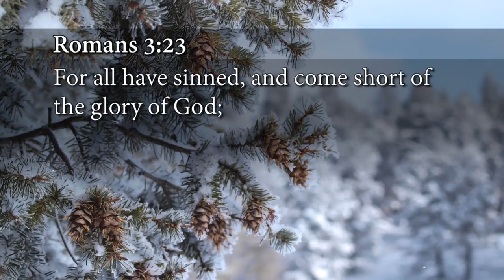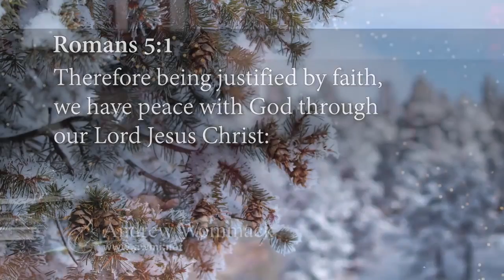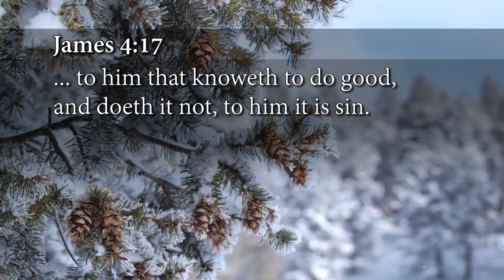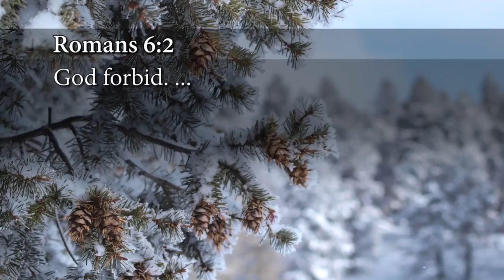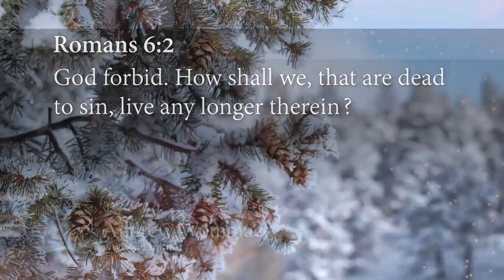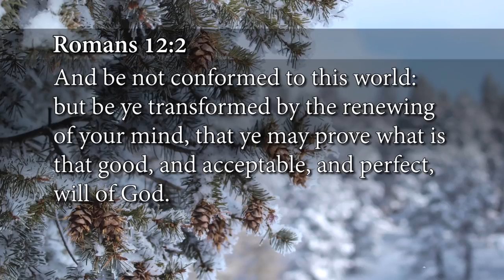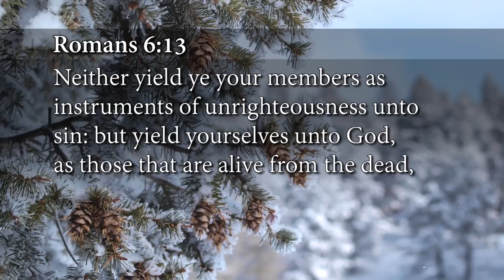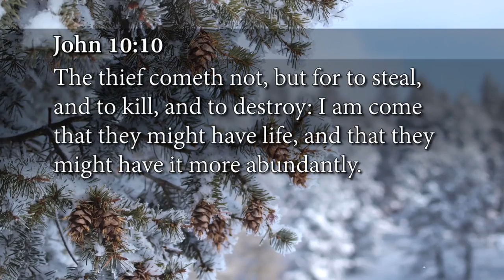10 - The War Is Over (Andrew Wommack)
Andrew Wommack